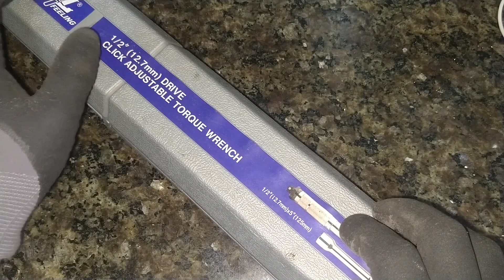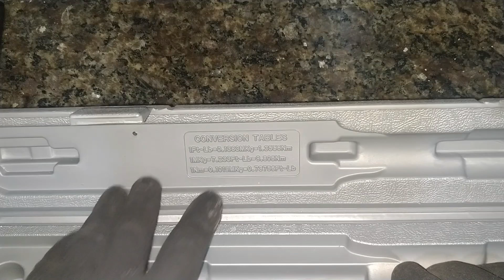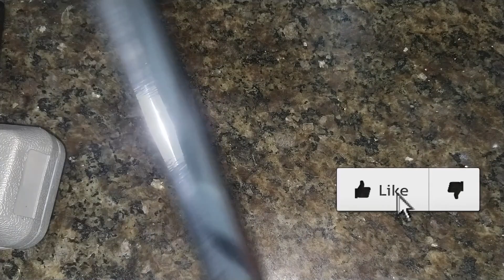Depois De 2 Anos E Meio Com O Torquímetro De Estalo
Caso tenha se interessado nas ferramentas citadas no video, você pode compra-las através deste link, pois ajuda bastante o canal.